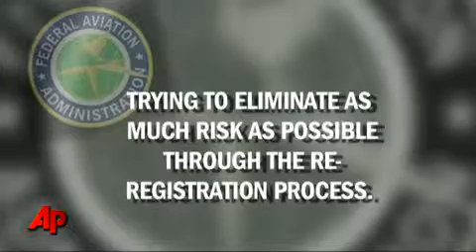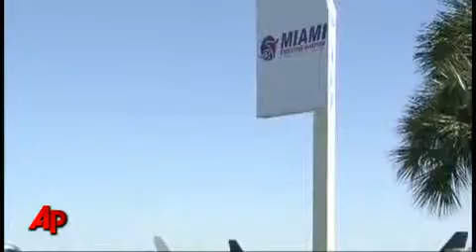FAA Loses Track of 119,000 Planes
AP - The Federal Aviation Administration's aircraft registry has lost track of as many as one-third of the 357,000 planes in the United States, creating a loophole that the agency fears could be exploited by terrorists and drug traffickers.